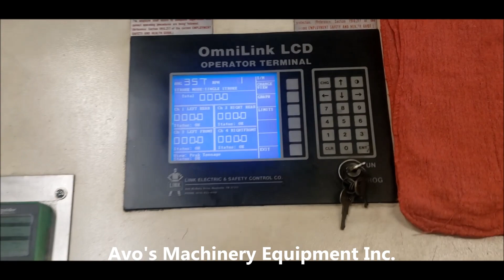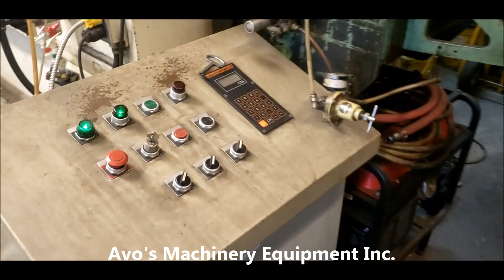400 Ton Blow SC2-400-60-42 Straight Side Punch Press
400 Ton Blow SC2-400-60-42 Straight Side Punch Press (1999)

For Sale By Avo's Machinery Equipment Inc.

Specifications:

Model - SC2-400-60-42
Year - 1999
Tonnage - 400 Ton
Bed & Ram Size - 60”L/R x 42”F/B
Stroke - 5”
Shut Height - 26”
Adjustment - 8”
Floor To Top Of Bolster - 34”
Strokes Per Minute - 40 to 120 SPM
Window Size (Both Sides) - 24” x 26”
Main Motor - 65 HP
Electrics - 575V/3PH/60HZ
Approximate Overall Dimension - 129”L x 96”W x 200”H

Equipped With:

Straight Side Mechanical Type Punch Press
Brand New Schneider Variable Speed Drive
Two Link Lite Black Max Light Curtains
OmniLink LCD Control Station
Motorized Slide Adjustment
Palm Buttons
Floor Standing

Best Regards,
Greg & Avo
Avo’s Machinery Equipment Inc.